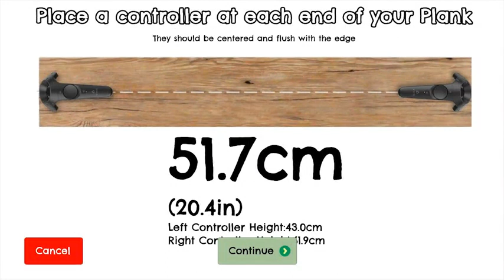Richie's Plank Experience at oasisVRX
Are you afraid of heights? Take an elevator to our plank thatâs sits 160m high (525 feet) above the ground, then dare to walk to the end!
Richieâs Plank Experience was made to demonstrate virtual reality to our friends and family. Itâs a short experience that all our visitors have reacted too - exhilaration, fear and laughter - itâs always surprising to see how each person reacts.
Use a physical plank for added immersion. Customise your plank dimensions in the settings.
We also have options to add spiders, cake or doughnuts to the end of the plank!
Includes additional elevator levels:
Fire Deck - If you want to know what it feels like to be a super-hero, hereâs your chance. Use your controllers to fly around the virtual city. Extinguish fires that blaze throughout the city with a fire hose and rocket hands.
Sky Brush - A sky writing simulator where you can paint the sky different colours using your rocket hands as a paintbrush.
Nightmare mode - An extra scary plank experience. To access press 666 on the panel on the left. This is a safety feature - please do not let kids play it. Available at oasisVRX